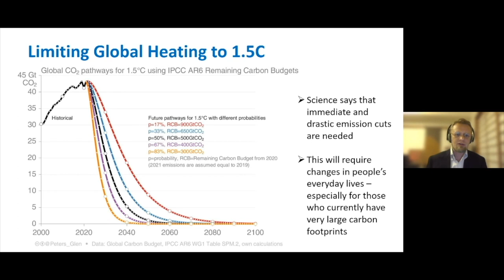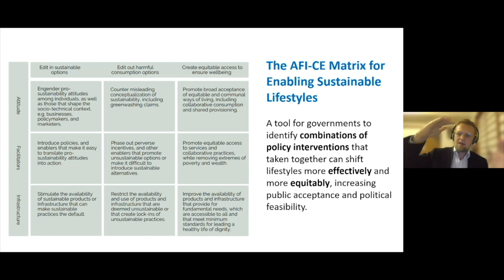Enabling Sustainable Lifestyles Webinar Highlights